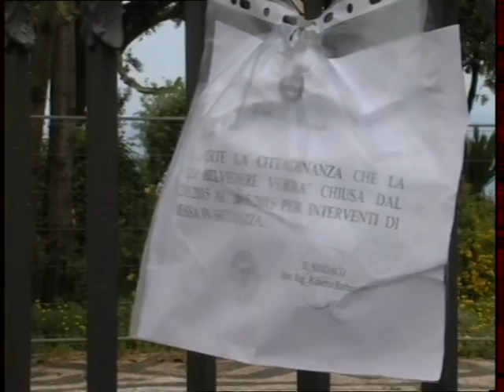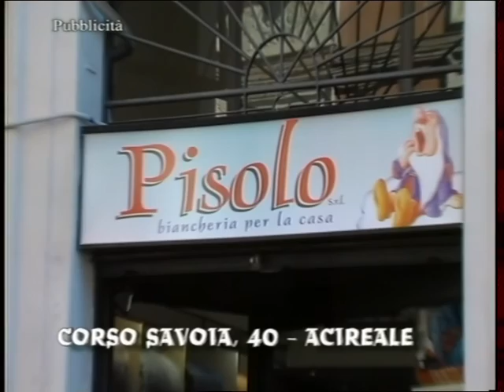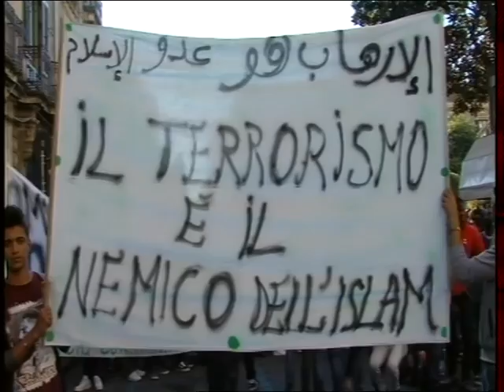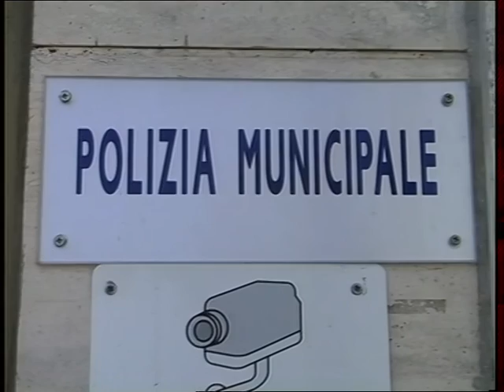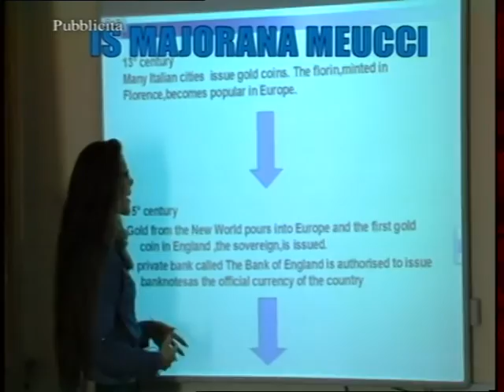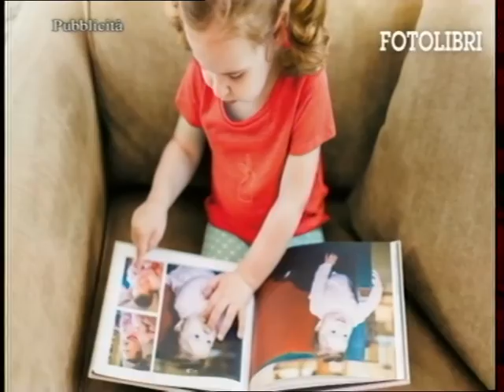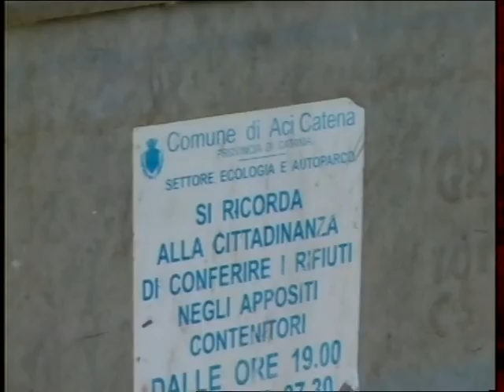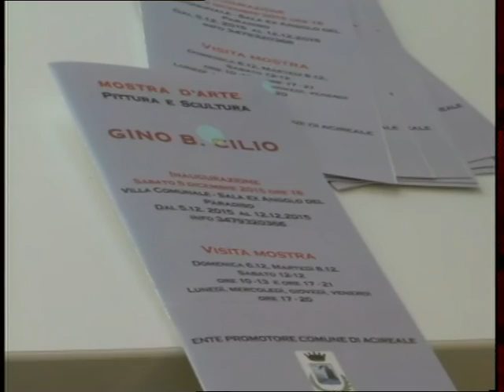TG REPORTER 9 DICEMBRE 2015